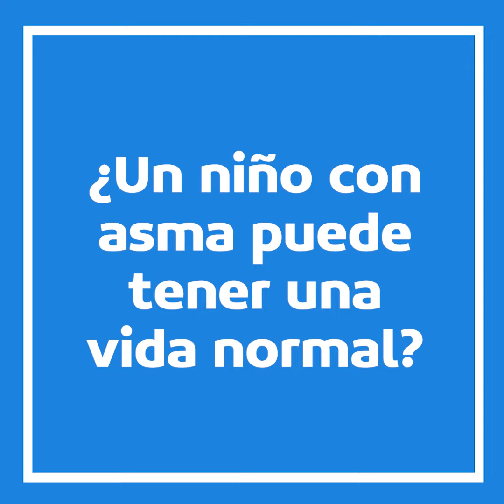Ataques de Asma Infantil: ¿Cómo combatirlos?